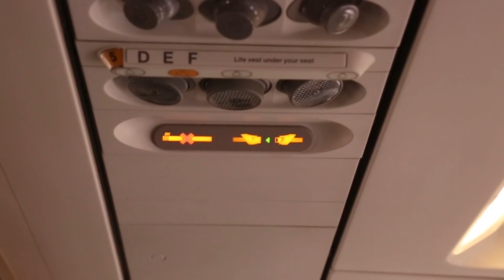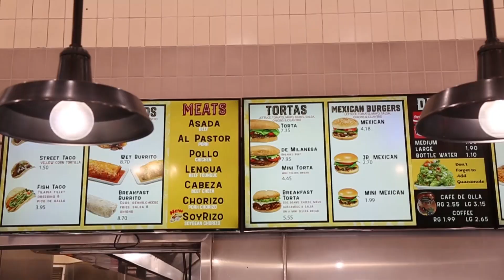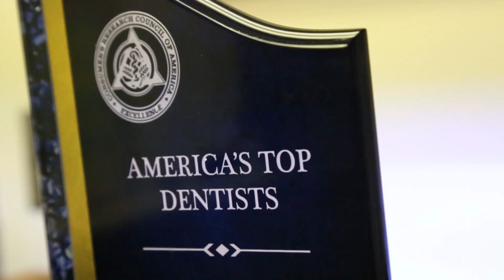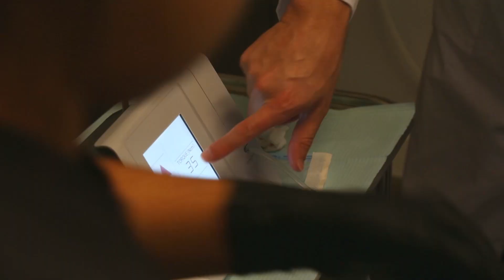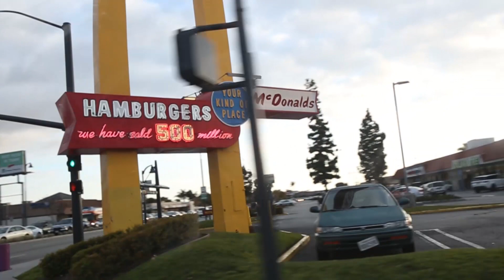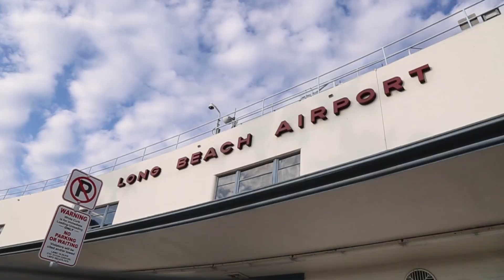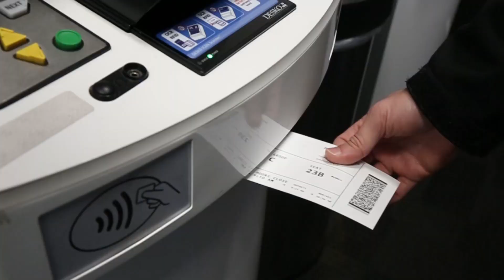GangstaDDS- VLOG Episode 1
First and foremost, I want to thank Jesus Christ our Lord and Savior for allowing all the pieces of the puzzle to come together and create the beginning of a new journey in my personal and professional life. To God be all the glory.

Secondly, I would like to thank everyone who has been extremely supportive of this educational project. To my family, I thank you for instilling in me a work ethic in me which only gets fueled on a day-to-day basis to continue to better myself as a person and professional. For loving me as an unperfect son/brother I may have been in my earlier years. I only wish to make you all proud. Thank you for your endless love and support. To my Father and Brother, who have helped catapult my career in such a short amount of time, I am forever blessed by God to be working side by side with great and well rounded professionals such as yourselves.

To my staff at @castillodentalgroup, who have been a big backbone in accomplishing my first project,  “Stay Flossin- you girls, ROCK!

To @respectmost for his God given gift: “the eye and vision behind the lens”- I thank you. God is good.

To @smilesdentalarts for his support since day 1 that we started this journey as dental students, roommates, study partners and now surgical partners! Oh, how we have evolved my friend, lol.

To @socalstitches for their great customer support and fast turnover. They have always delivered quality products and I respect their hustle. I cannot wait to continue doing business with you. Thank you, Orlando and Daisy.

Lastly, to all of the patients of @castillodentalgroup I thank you for your continued trust and confidence in our team. We will continue to strive and deliver the best of our abilities to our community. Since 1982, and going…